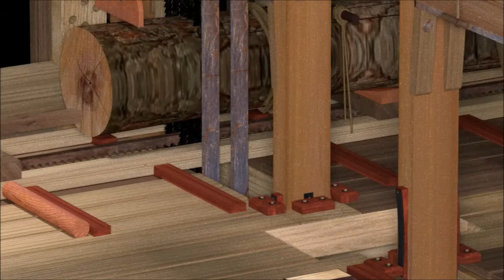Paltrokmolen Johanna Catharina deel 04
In deze animatie laat ik het gaande werk van de Paltrokmolen zien en hoe een boomstam doorgezaagd wordt.